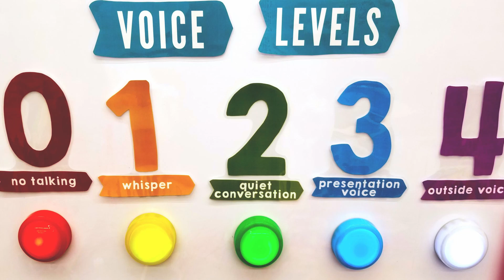Life Cycle of a Butterfly Day 3: Mini Science Lesson- The Caterpillars are GROWING!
Mrs. Palmer's Virtual PreK Classroom

The caterpillars double in size almost every 2 days!

The first video in this series is Day 1.

The second video in this series is Day 3.

Looking for a way to help during this pandemic?
Offer to support these free educational lessons for young children so they don't fall behind in school.